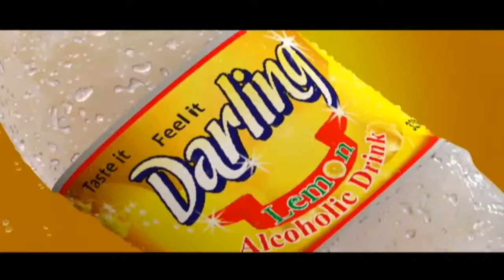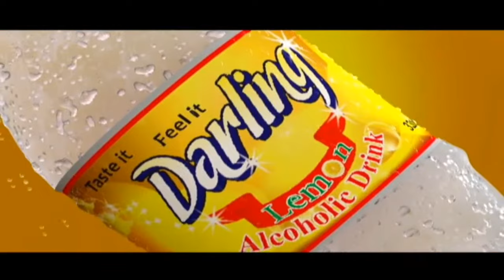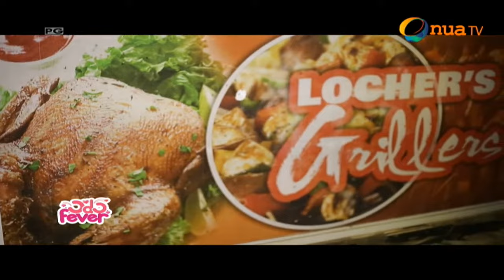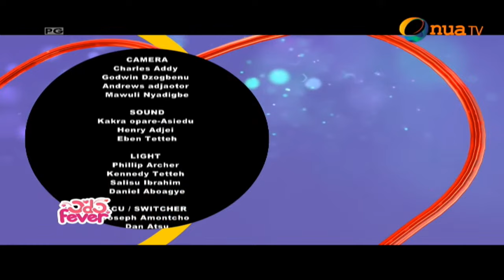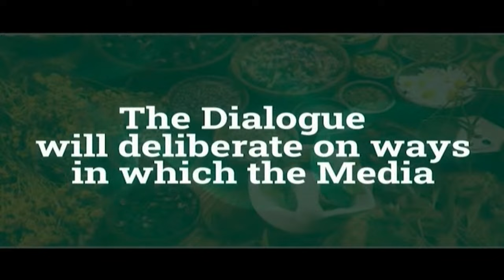Odo Fever with Mona Gucci || 05-10-2023